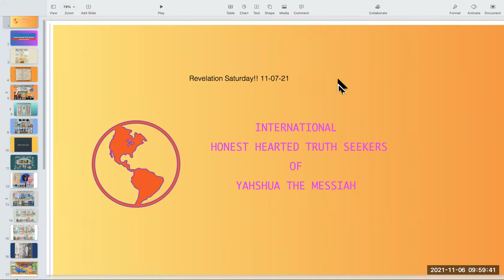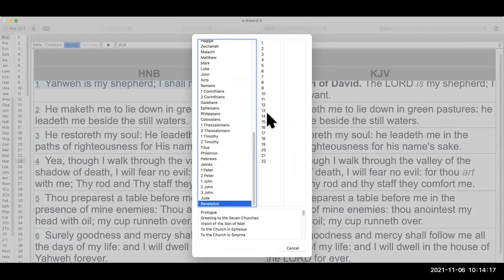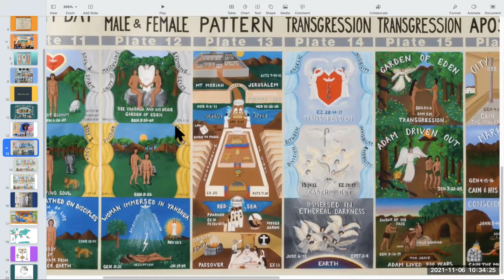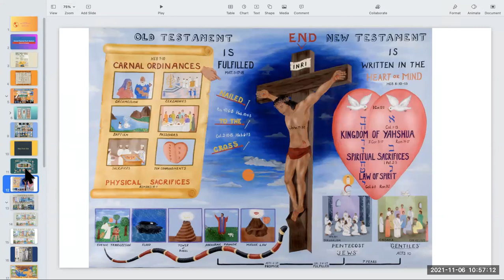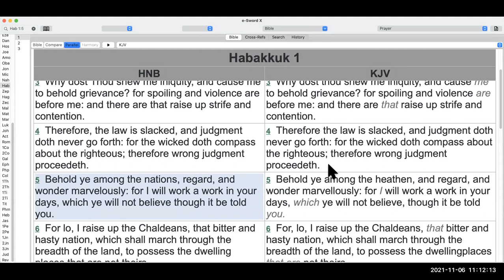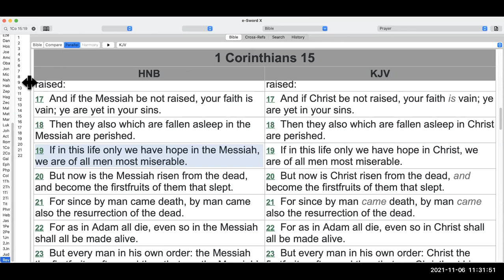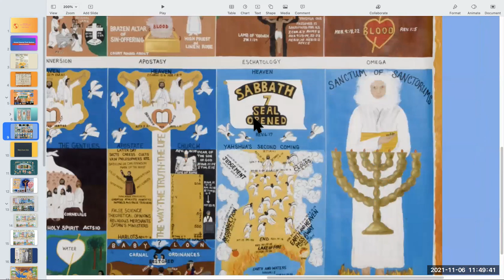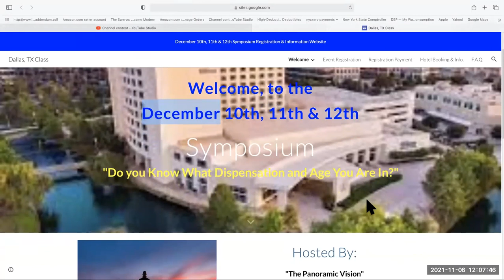Saturday, November 06, 2021 Revelation 14:13-20